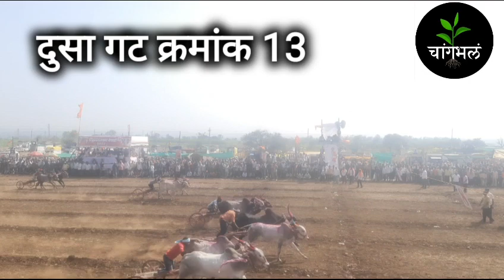दुसा गट क्रमांक 11 ते 15 | कोरेगाव बैलगाडा शर्यत 2023 | bailgadi sharyati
बैलगाडी शर्यत, बैलगाडी शर्यती, बैलगाडा, bailgadi sharyat, bailgadi sharyati, कोरेगाव बैलगाडा शर्यत